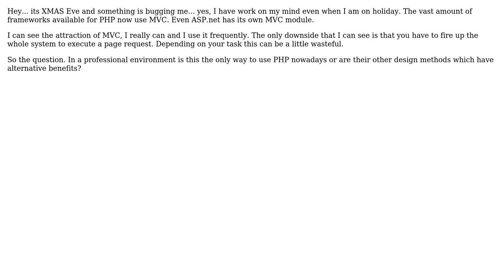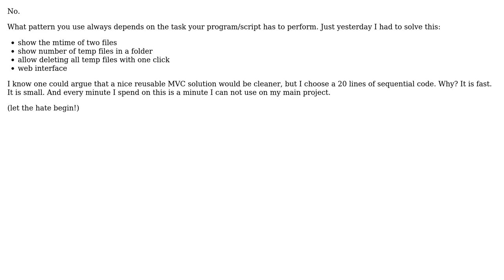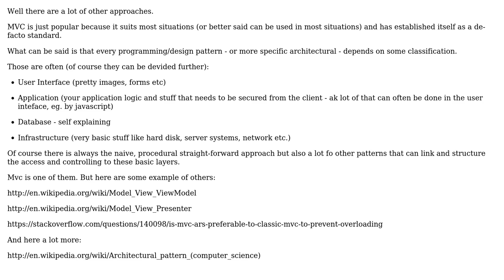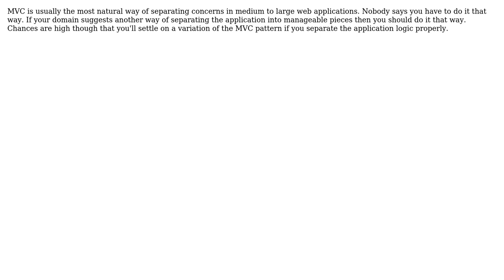Software Engineering: Is MVC now the only way to write PHP? (5 Solutions!!)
Software Engineering: Is MVC now the only way to write PHP?

With thanks & praise to God, and with thanks to the many people who have made this project possible! | Content (except music & images) licensed under CC BY-SA | Music | Images & others | With thanks to user unity100 user Robert Harvey user Oliver A. user Joe Hopfgartner user JasonS user dan_waterworth and the Stack Exchange Network Trademarks are property of their respective owners. You are responsible for your own actions.